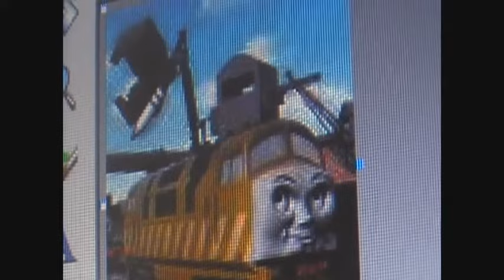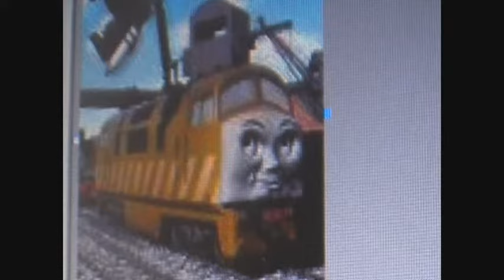Diesel 10 Audition dedicated to tomthetank970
This could be for a plolouge/episode 3